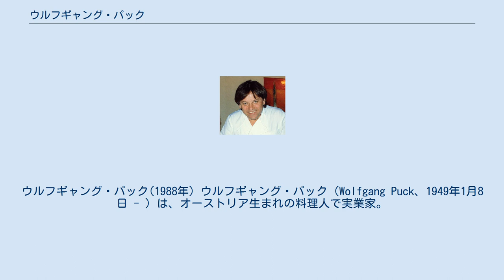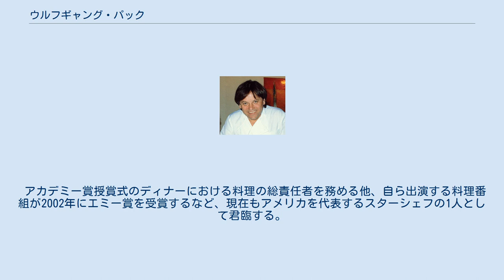ウルフギャング・パック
ウルフギャング・パック(1988年) ウルフギャング・パック（Wolfgang Puck、1949年1月8日 - ）は、オーストリア生まれの料理人で実業家。
「スターシェフ」、｢アメリカ料理を変えた料理人｣、「アカデミー賞公式シェフ」と呼ばれる。
 オーストリアで生まれ、10代の頃よりフランス・パリの「マキシム」やモンテカルロの「オテル・ド・パリ」などの3つ星レストランで修業した後、1973年にアメリカに渡る。
その後1982年に同国カリフォルニア州ロサンゼルスの有名レストラン｢スパーゴ（Spago）｣の共同オーナー兼メインシェフとして一世を風靡し、一躍アメリカを代表するスターシェフの1人となった。
 後に自らの名前を冠した「ウルフギャング・パック・カフェ」、「ウルフギャング・パック・エクスプレス」、「ウルフギャング・パック・バー&グリル」などのレストランチェーンを起こし成功させ、現在はアメリカ全土の他に「ウルフギャング・パック・カフェ」、「ウルフギャング・パック・エクスプレス」数店舗を東京で展開している。
また、ロサンゼルスを代表する高級レストランである｢ル・オランジェリー｣や｢ザ・マンダリン｣なども経営する傍ら、自ら厨房に立ち調理を行う。
 アカデミー賞授賞式のディナーにおける料理の総責任者を務める他、自ら出演する料理番組が2002年にエミー賞を受賞するなど、現在もアメリカを代表するスターシェフの1人として君臨する。